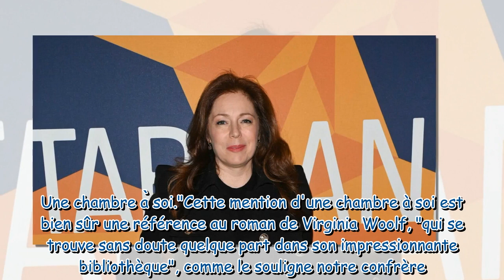Isabelle Boulay La garçonnière à Montreal de la compagne d'Eric Dupond Moretti a une particularité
Isabelle Boulay : La garçonnière à Montreal de la compagne d'Eric Dupond-Moretti a une particularité étonnante